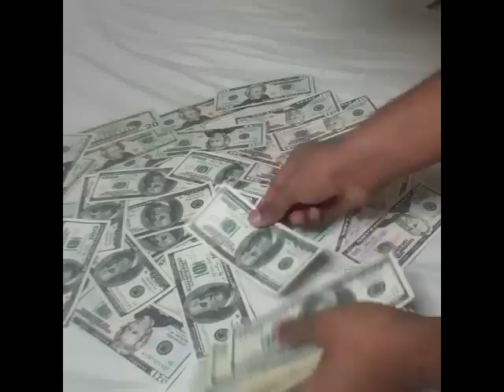CUANDO PRESUMES CON EL DINERO DE LA RENTA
By: @ JARXIEL